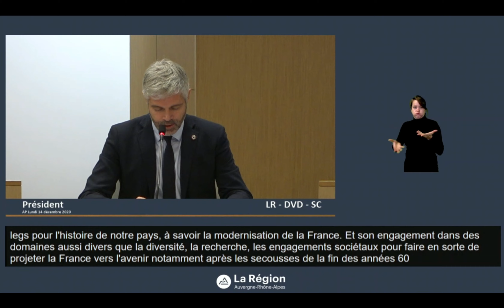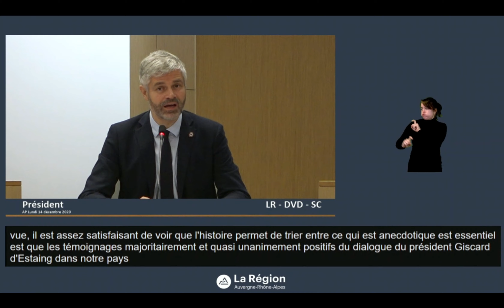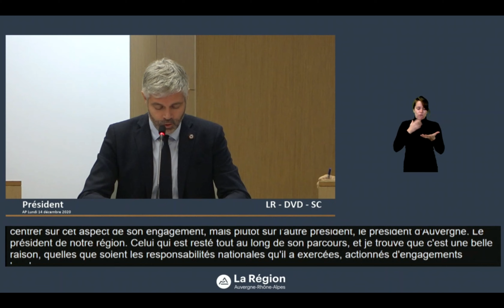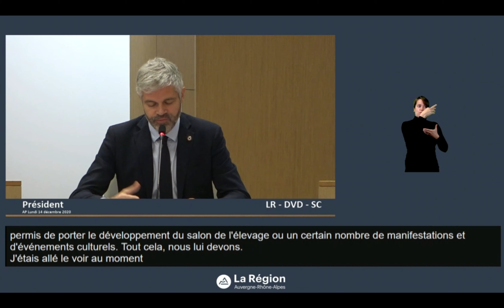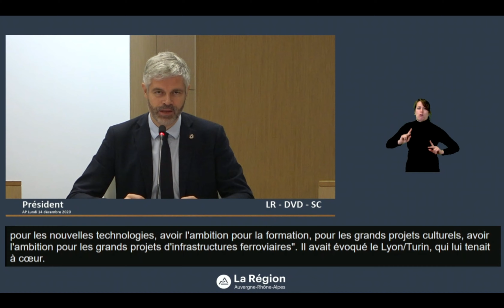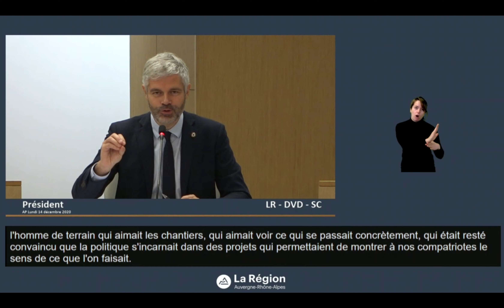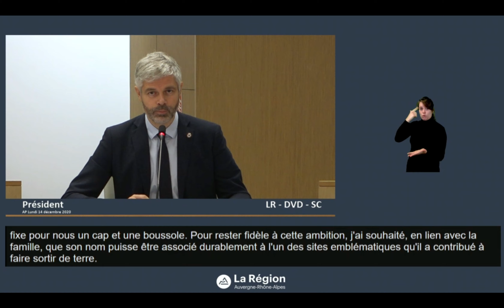Hommage rendu par Laurent WAUQUIEZ au Président Valéry Giscard d'Estaing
Hommage rendu par le Président de la Région Auvergne-Rhône-Alpes, Laurent WAUQUIEZ en début de séance.